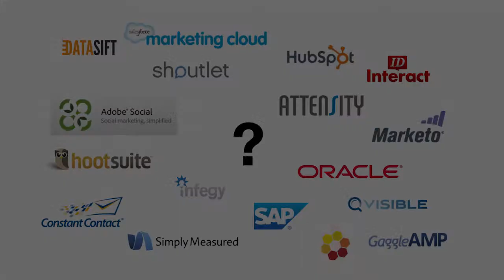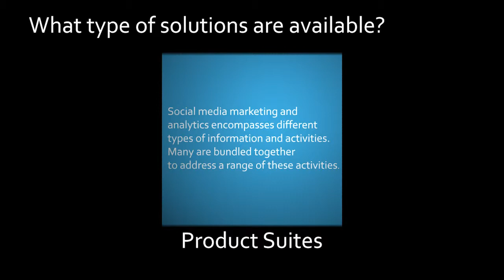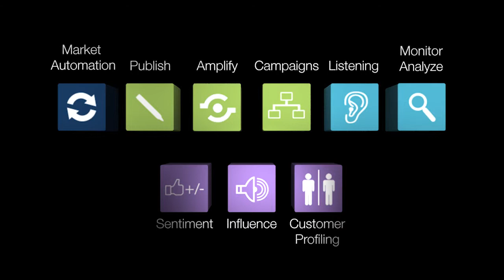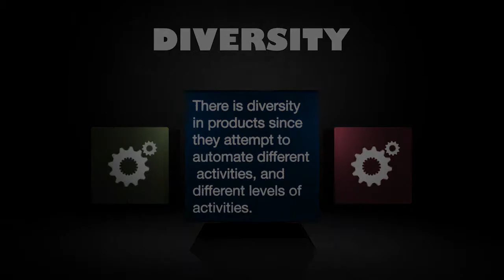Overview Video: Social Media Marketing and Analytics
Social media analytics software gathers information from social networking streams such as Facebook and Twitter, as well as blogs, news feeds, and comments from rich media sites, to better understand customer attitudes and characteristics. This information informs social media marketing campaigns which use these same outlets as marketing channels. Social media marketing software automates the processes and activities associated with marketing campaigns geared toward these channels.